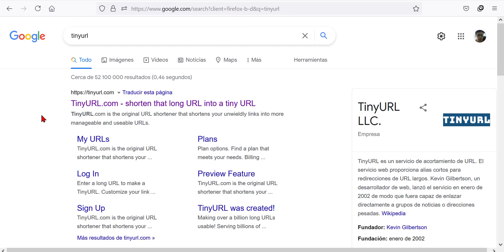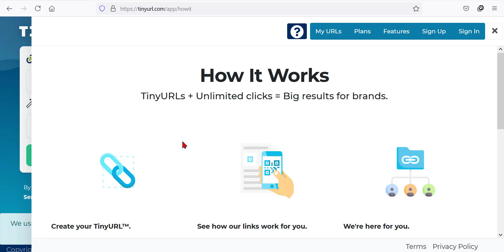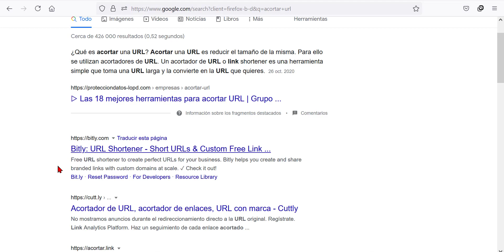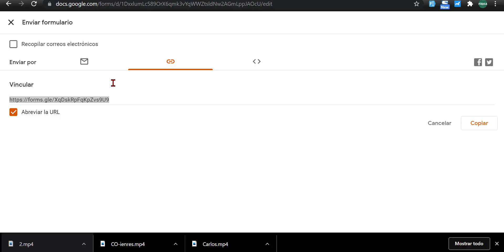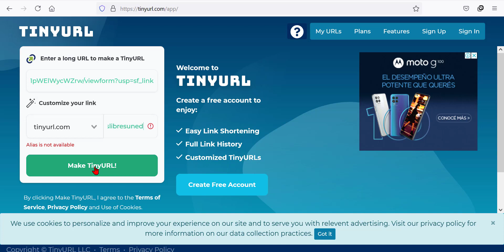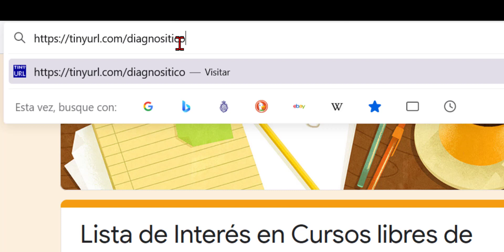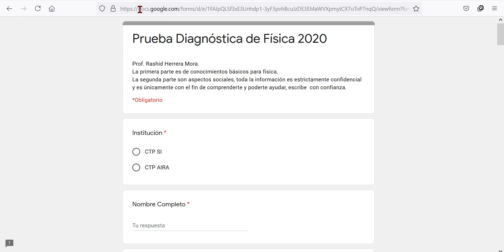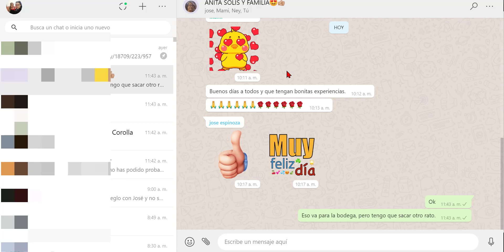Cómo acortar URLs largas, pero con cortas con sentido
Este video explica cómo acortar las URL largas con una corta pero con sentido, en este video se explica el uso de TinyURL com